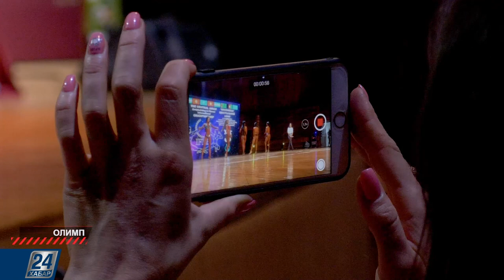Фитнес-бикини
Занятия в фитнес-клубе давно стали для большинства горожан обязательной частью их жизни. И многие настолько увлекаются регулярными тренировками и правильным питанием, что посещать клуб им становится просто скучно, и они ставят перед собой новые цели, например, принять участие в тех или иных соревнованиях. Одним из таких модных и доступных видов спорта для девушек стало фитнес-бикини.